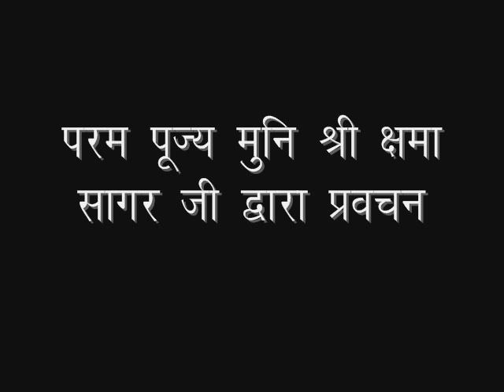2019_02_03_सुख शांति_मुनिश्री क्षमासागरजी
🙏 मैत्री विचार 🙏
कर्म करना हमारा स्वभाव है... वो तो होना ही है, पर हमें कर्म की प्रवृत्ति और उसके फल को लेकर उसमें आसक्त नहीं होना चाहिए ।
आज मुनिश्री क्षमासागर जी कहते हैं कि कर्म तो करना ही है...पर हम ऐसे कर्म करें जिनसे हम बंधे हुये कर्मों को भी काट कर धीरे धीरे कम कर सकें... न कि ऐसे कर्म करें कि और कर्मबंध बढता ही जाए !
मुनिश्री एक उदाहरण के माध्यम से बता रहे हैं कि अच्छे कर्मों के माध्यम से हम सुख शांति का रास्ता भी पा जाते हैं ।।।।

आज है
रविवार ,03/02/2019 माघ कृष्ण चतुर्दशी
मैत्री समूह☎